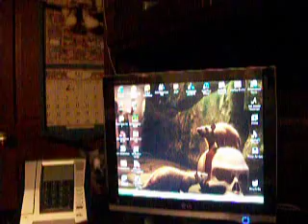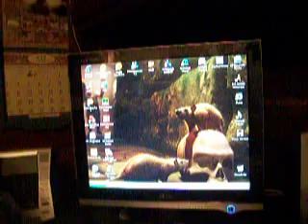The Screen Cleaner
Wow my cat has ADD! He's hilarious though, he does this sometimes. I caught him in the act! This is my cat Maddy by the way. I've had him since he was a kitten.